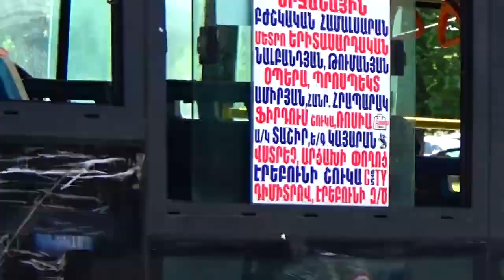Հունիսի 24․ Ոստիկանության ուժեղացված ստուգայցերը շարունակվում են